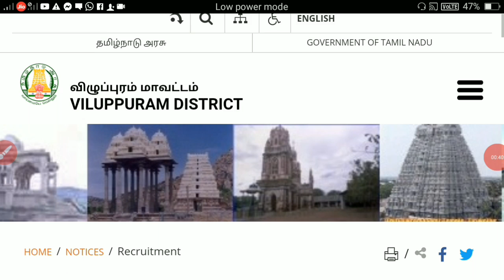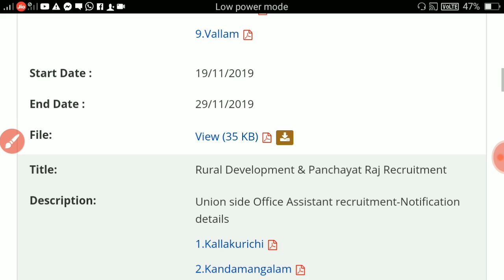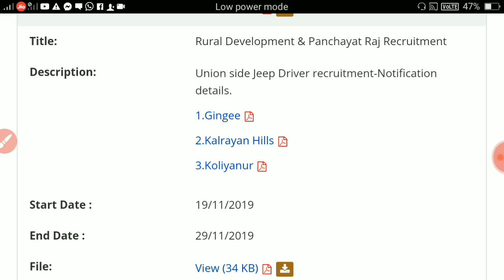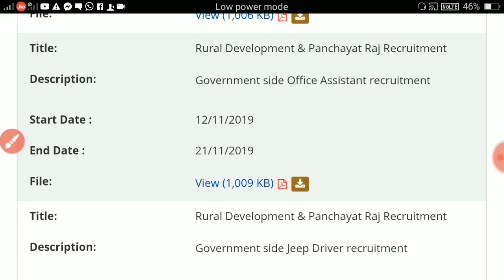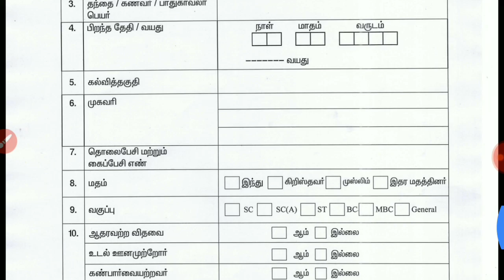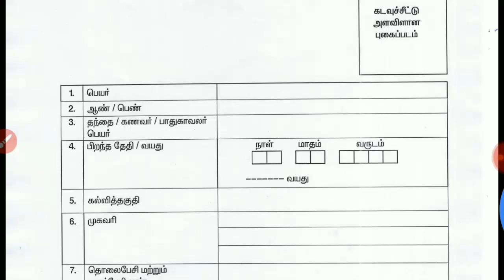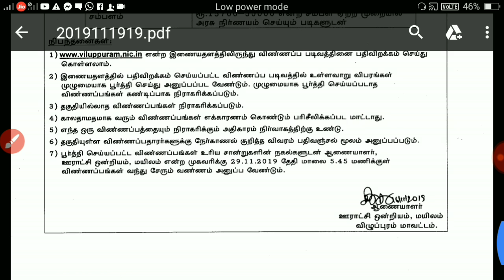தகுதி: 8th, 10th, எழுத படிக்க தெரிந்தவர் | தமிழக அரசின் வேலைவாய்ப்பு | Govt job Tamil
TNRD job recuitment 2019

பல்வேறு பதவிக்கு வேலைவாய்ப்பு
அலுவலக உதவியாளர்
எழுத்தர்
காவலர் மற்றும் பல்வேறு பதவிக்கு

காலி பணியிடம் விழுப்புரம் மாவட்டம்

காலி பணியிடங்கள் எண்ணிக்கை 95

கல்வித்தகுதி

எட்டாம் வகுப்பு தேர்ச்சி
பத்தாம் வகுப்பு தேர்ச்சி
எழுதப் படிக்கத் தெரிந்தவர்கள்

கட்டணம் இல்லை

ஆண் பெண் அனைவரும் விண்ணப்பம் செய்யலாம்

சம்பளம் 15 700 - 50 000

Keep support